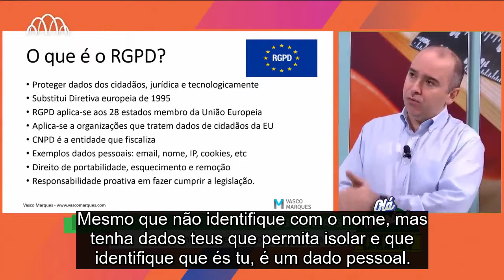57 - RGPD - Rubrica Redes Sociais com Vasco Marques (Legendas embebidas)